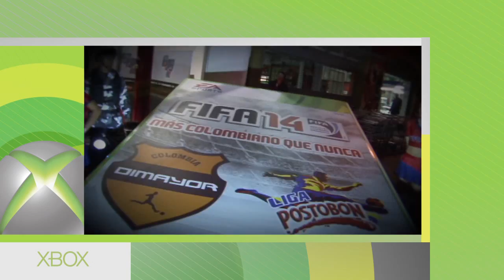Electronic Arts - Showcase Colombia - Xbox Colombia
Electronic Arts estuvo en Colombia presentando los juegos más importantes que estarán llegando a Xbox 360 este año.

Titanfall, FIFA 14 y Need For Speed fueron solo algunos de los juegos presentados en este importante evento.